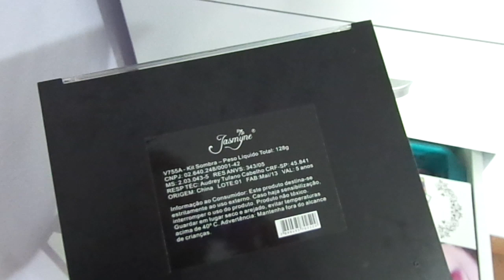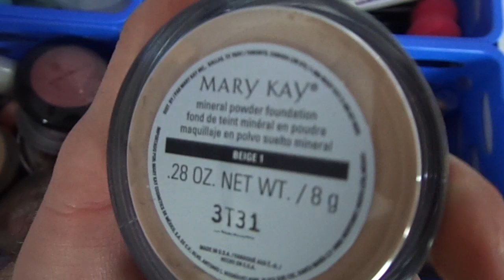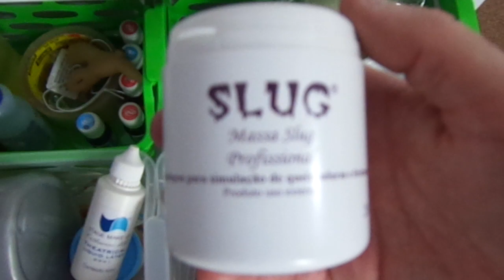❀👄 Como Organizo Minhas Maquiagens por Rafael Secolin💄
Oi Gente!
Um vídeo de como vocês podem estar organizando suas maquiagens no salão, quarto, guarda-roupas, cômoda, penteadeira, enfim uma ideal de organização pra facilitar na hora de pegar e de guardar.
Espero que gostem do vídeo e não se esqueçam de me add no facebook